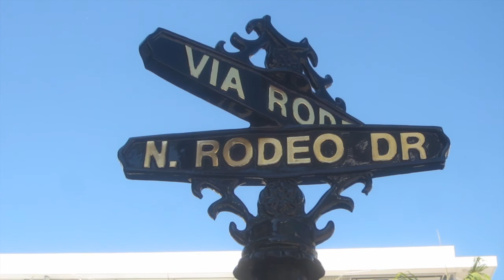Exploring Los Angeles | Travel Video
We took a long weekend trip to LA and discovered and explored some of the most wonderful and thriving areas of the city! My "stepsister" Michelle made an amazing companion as well as some new friends I made along the way! California really is a breathtaking place :) Enjoy!